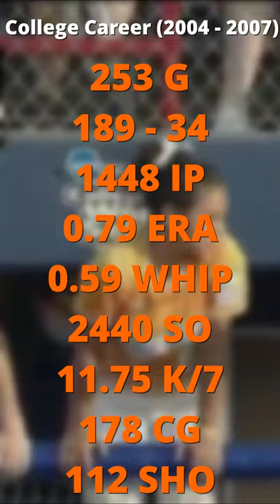Monica Abbott's Journey to the Tokyo Olympics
With almost 2,500 career NCAA strikeouts, including a 724 K season, Monica Abbott is one of the greatest softball pitchers of all-time. Now, she returns to the Olympic stage for potential redemption after falling short of Gold at the 2008 Olympics.